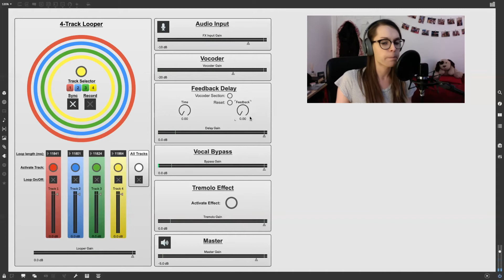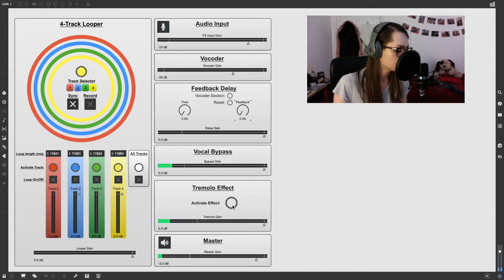Max 8: 4-Track Looper, Feedback Delay and Vocoder - Rosie Sheldon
2nd year Music Technology composition recording using Max 8. The Max patch was created alongside the composition as part of the Realtime Sound Processing module at Keele University. [12/1/21]